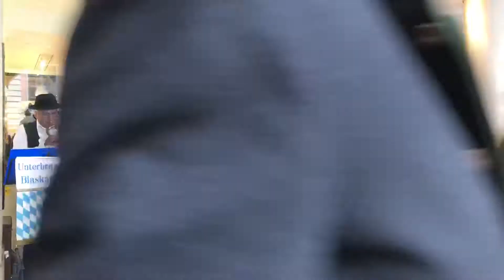Bavarian Street Band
Traditional Bavarian band performed at busy Marienplatz area during OktoberFest 2019.